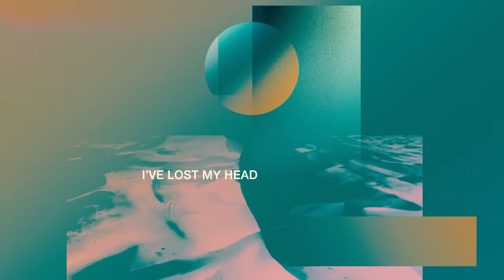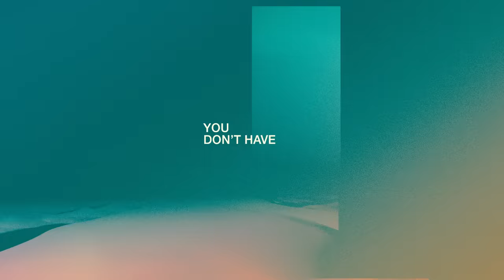Armin van Buuren & Blasterjaxx feat. 24h - Superman (Lyric Video)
Armin van Buuren's 8th studio album 'Feel Again' is OUT NOW including 'Superman' 🎶

One day, you wake up with a cloud in your head. You feel out of place and uninspired, and juggle so many worries the balance is skewed. That was Armin van Buuren three years ago. He put so much love and passion into his work and found it hard to cope with the fact that not everyone can be pleased. Something needed to change. So he reformed his life routines, took up meditation to calm the storm and did everything he could to negate the numbness. And what he ended up with was a newfound love for music and an incredible three-part album: ‘Feel Again’.

From ‘No Fun’ and ‘Computers Take Over The World’ to ‘One More Time’, ‘Come Around Again’ and ‘Roll The Dice', the ‘Feel Again’ album sonically represents the journey of an artist extraordinaire radically looking for harmony within himself. Its 34 tracks may be different in terms of sound, but together, they reflect an equilibrium that could only come from a man in balance.

From reconnecting to friends, family and fans to finding inner peace, ‘Feel Again’ means acknowledging harsh truths, finding out what really matters and letting that power a new step forward. Because in the evergreen words of Armin van Buuren himself, “we’re still learning and will never stop learning till the day we die”.

Feel Again, Pt. 1
1. Armin van Buuren feat. Wrabel - Feel Again
2. Armin van Buuren - Oumuamua
3. Armin van Buuren x The Stickmen Project - No Fun
4. Armin van Buuren & Sam Gray - Human Touch
5. Armin van Buuren & Billen Ted feat. JC Stewart - Come Around Again
6. Armin van Buuren - Let You Down
7. Armin van Buuren feat. Jesse Fink - Start Again
8. Armin van Buuren feat. Lucky Lou - Pas de Bourree
9. Armin van Buuren & R3HAB feat. Simon Ward - Love We Lost
10. Armin van Buuren & AVIRA vs Chicane - Offshore

Feel Again, Pt. 2
1. Armin van Buuren feat. Maia Wright - One More Time
2. Armin van Buuren & Blasterjaxx feat. 24h - Superman
3. Armin van Buuren & Gareth Emery feat. Owl City - Forever & Always
4. Armin van Buuren feat. Philip Strand - Roll The Dice
5. Armin van Buuren feat. Scott Abbot - I'm Sorry
6. Armin van Buuren - Computers Take Over The World
7. Armin van Buuren - Clap
8. Armin van Buuren feat. Simon Ward - Hey (I Miss You)
9. Armin van Buuren - Something Beautiful
10. Armin van Buuren & Diane Warren feat. My Marianne - Live On Love
11. Armin van Buuren feat. Husky - Shot At Love

Feel Again, Pt. 3
1. Armin van Buuren & Azteck - Tocando El Sol
2. Armin van Buuren & Wildstylez feat. PollyAnna - Typically Dutch
3. Armin van Buuren & Matoma feat. Teddy Swims - Easy To Love
4. Armin van Buuren feat. Stuart Crichton - Dayglow
5. Armin van Buuren & Blasterjaxx - La Bomba
6. Armin van Buuren feat. ZOI - Do Right
7. Armin van Buuren & Punctual feat. Alika - On & On
8. Armin van Buuren feat. Vanessa Campagna - Vulnerable
9. Armin van Buuren feat. Matluck - Letting Go
10. Armin van Buuren & Cosmic Gate - REFLEXION (ASOT 2023 Anthem)
11. Armin van Buuren feat. ALBA - State Of Mind
12. Armin van Buuren & Ahmed Helmy - Rhythm Inside
13. Armin van Buuren feat. Wrabel - Feel Again (Reprise)